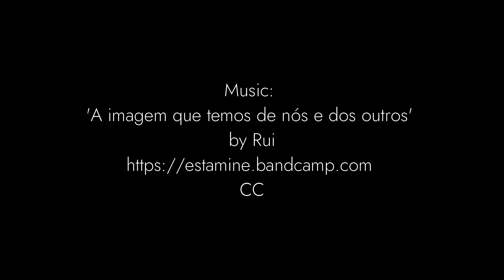Elysian Fields: Juliette Losq & Stuart Sandford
A short introduction to our exhibition 'Elysian Fields' with paintings by Julitte Losq and sculptures by Stuart Sandford exploring the changing relationship between the physical and virtual worlds. More details here: